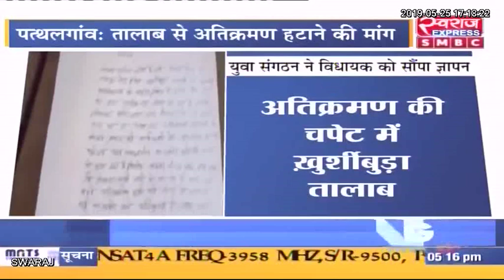तालाबों में बेजा कब्जों पर नहीं हो रही है कार्रवाई, विरोध में सड़को पर निकले युवा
पत्थलगांव: तालाबों में बेजा कब्जों पर नहीं हो रही है कार्रवाई, विरोध में सड़को पर निकले युवा